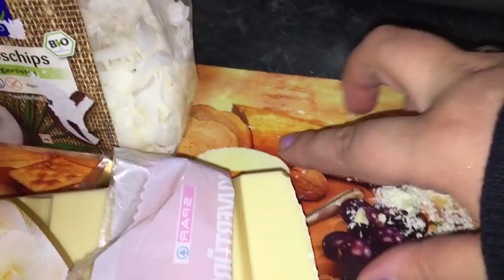Smothie Zimt Vanille &weinachtsmothie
Das ist mein Favorite Smoothie da er so richtig weinachtlich schmeckt was du braucht für 1 Person. 250ml Buttermilch 1Banane 8-10stk Erdbeeren 6-8 stk Heidelbeeren 1pack Vanilie Bourne Zucker 2 Reihen Getriebe weiße Schokolade 1 tl Zimt zum Schluss zum Dekorieren wie im video gezeigt! Gutes Gelingen es ist für Winter my Favorite!